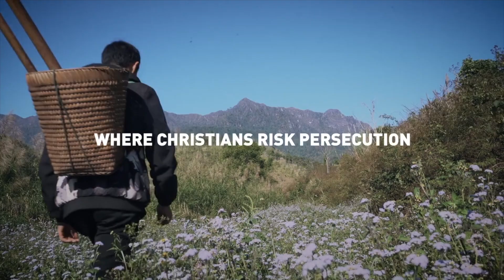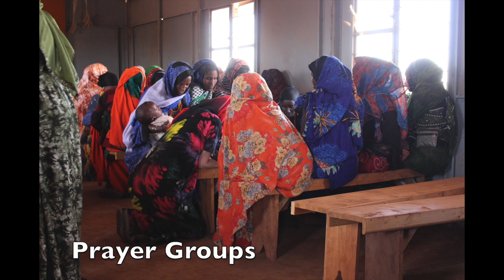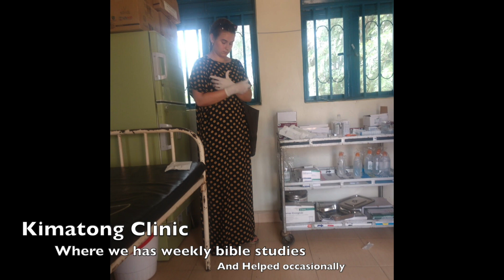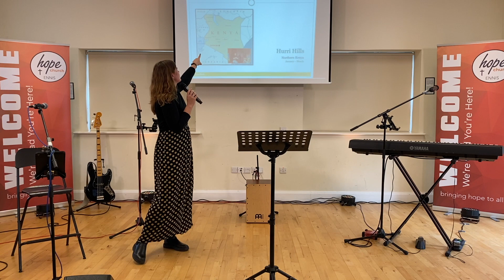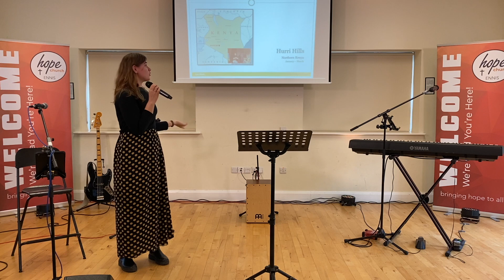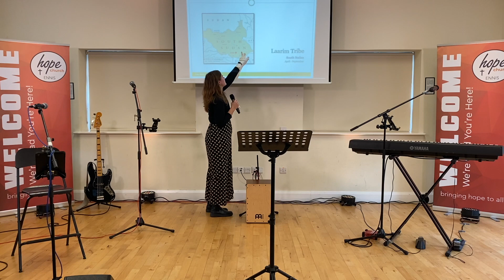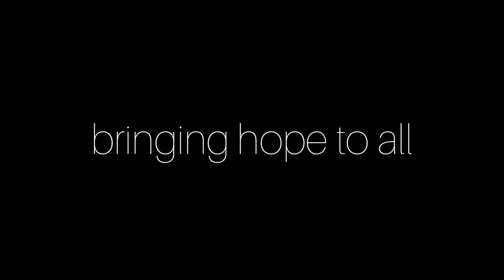Hope Church Online Service 26:01:23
This is our special Missions Sunday service. We celebrated together of how Hope Church has been a part of "Sharing His Story". Be encouraged with the worship, the personal stories of missions and the word.